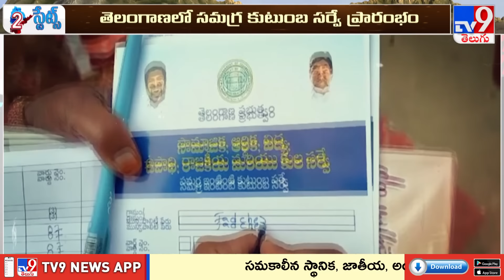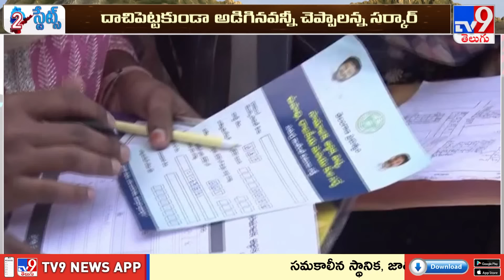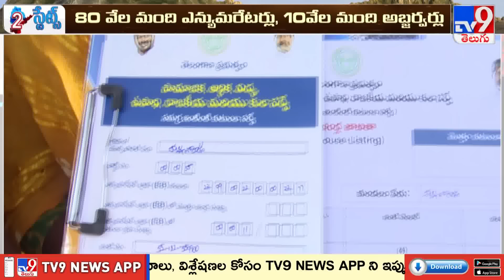2 States : 75 ప్రశ్నలతో డేటా సేకరణ కోసం ప్రత్యేక ఫార్మాట్ | Caste Census in Telangana - TV9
కులగణన.. తెలంగాణలో ఇప్పుడిదో హాట్ టాపిక్‌. ఒకేఒక్క సర్వేతో కులాల లెక్క తేలుస్తామన్న కాంగ్రెస్‌ ప్రభుత్వం.. అందుకు నవంబర్‌-6ను డేట్‌గా ఫిక్స్‌ చేసింది. అంటే రేపే. మూడువారాల పాటు సాగే ఈ ప్రక్రియకోసం 50వేలమందికి పైగా సిబ్బంది పనిచెయ్యబోతున్నారు. ప్రైమరీ స్కూళ్లకు ఒంటిపూట బడులను పెట్టి మరీ వేలాదిమంది ఉపాధ్యాయులను లెక్కలు తీసే పనికి వాడబోతోంది ప్రభుత్వం. ఈ మూడు వారాల్లో. సదరు సిబ్బంది ఏదో ఒకరోజు మీ ఇంటికొస్తారు. సామాజిక, ఆర్థిక, విద్య, ఉపాధి, రాజకీయ, కుల సమాచారాన్ని సమగ్రంగా సేకరిస్తారు.